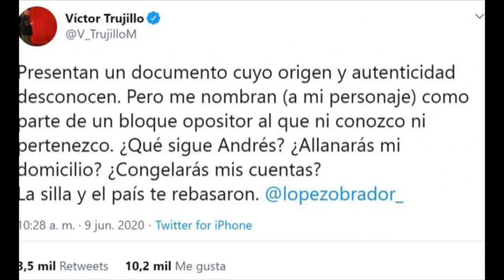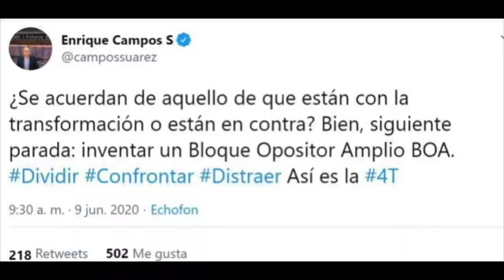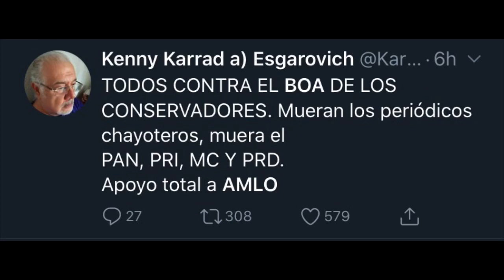Sobre el presunto “Proyecto BOA” 👉🏻📄